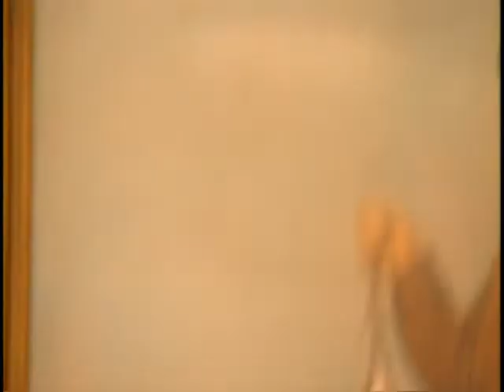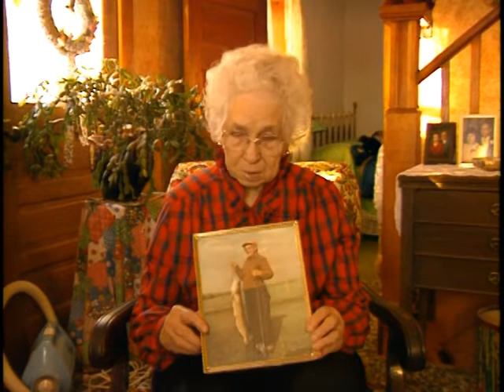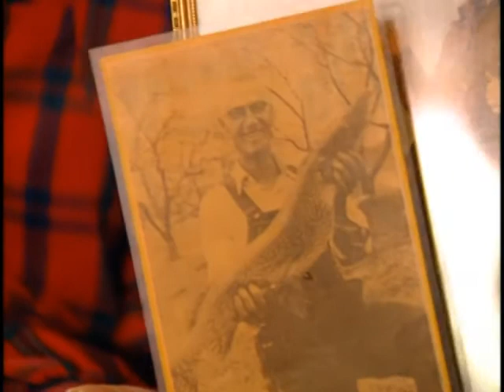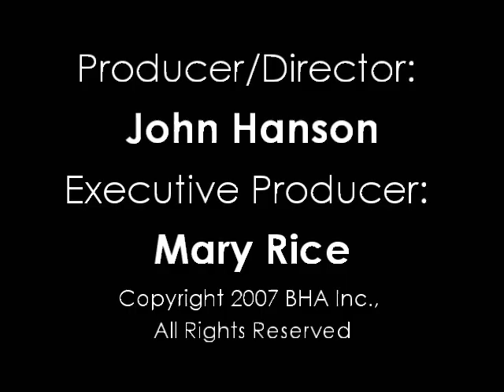Zilpha Goldman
An Interview with Zilpha Goldman
Dec. 19th 1989
Producer/Director: John Hanson
Executive Producer: Mary Rice